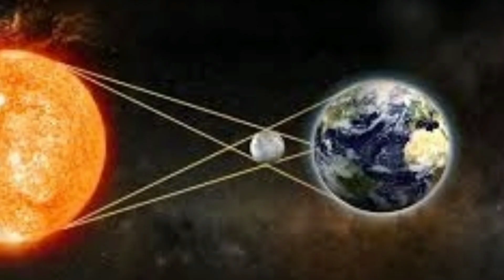చూడామణి సూర్య గ్రహణం